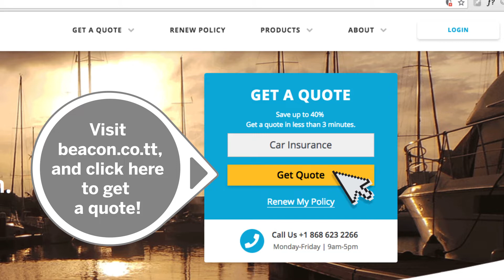Request a Quote and get discounts today!